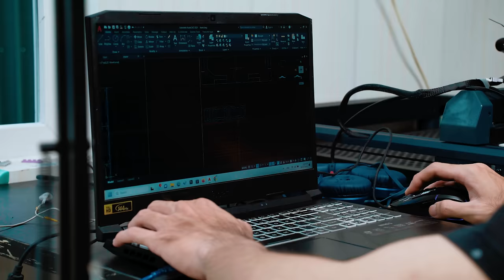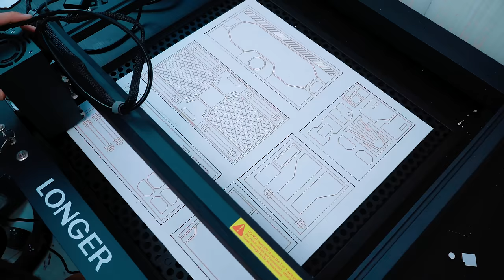How To Make Zombie Shark in the Laboratory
In this video, I made a laboratory to study a giant zombie shark, which is even bigger than Megalondon. As usual, I use clay to sculpt sharks, especially in this video I show you a trick to destroy all the bubbles of epoxy glue with just an old mask.
The next great thing, I want to introduce to you a super powerful device. That is the B1 40W laser cutting machine from the Longer 3D brand.
This device can cut and sculpt most materials. Let's see how this machine works.
I have a special plan for this project, which is a public auction on YouTube, the starting price will be 100$, and the price step will be 1$. After exactly 1 week of release, whoever offers the highest price will be the owner of this Diorama. Hope everyone will support and enthusiastically participate.
Finally, I hope you have fun watching the video. Sincerely thank you